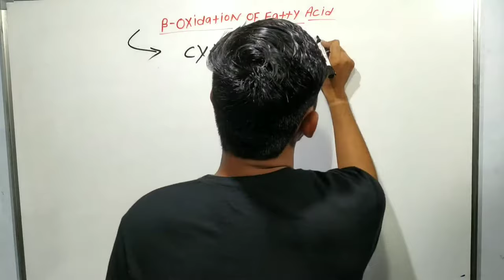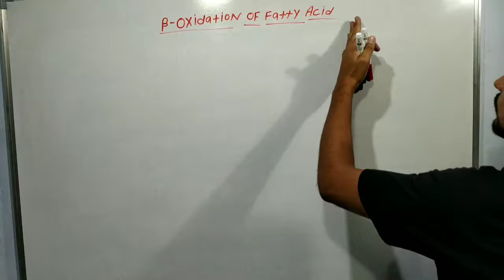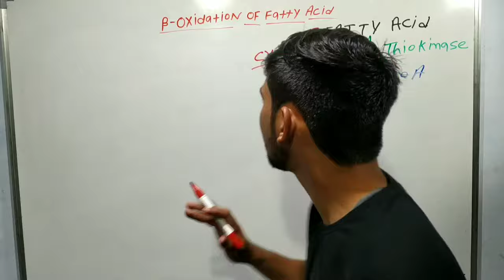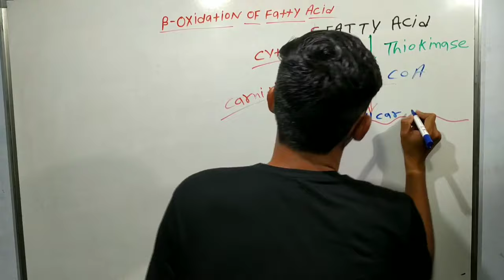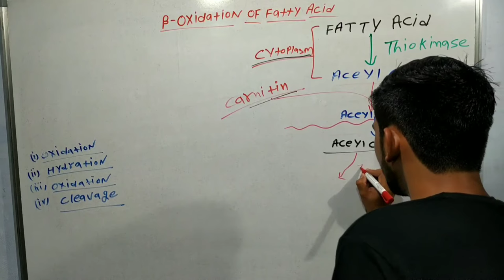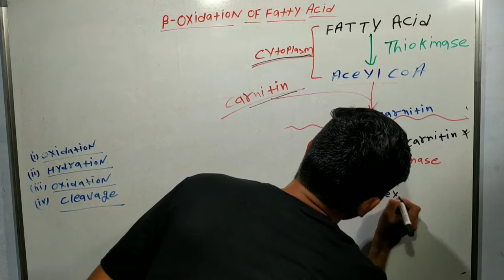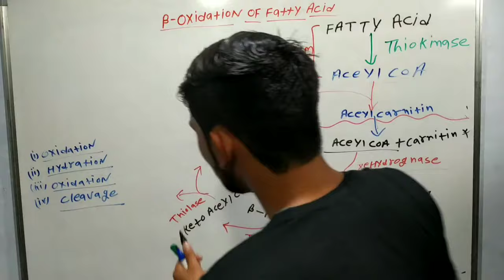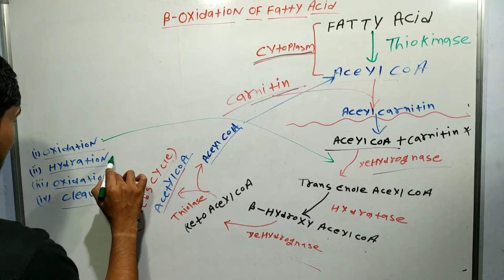Beta Oxidation Of Fatty Acid In Hindi || Biochemistry || By Dadhich Sir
Beta Oxidation Of Fatty Acid In Hindi || Biochemistry || Fatty Acid || By Dadhich Sir

Is video mein main aapko Beta Oxidation Of Fatty Acids kaise hota hai isko detail mein is video mein explain kiya hai.